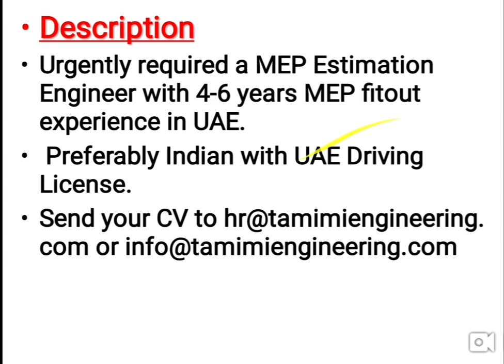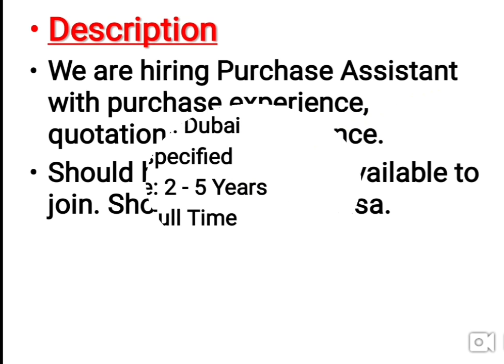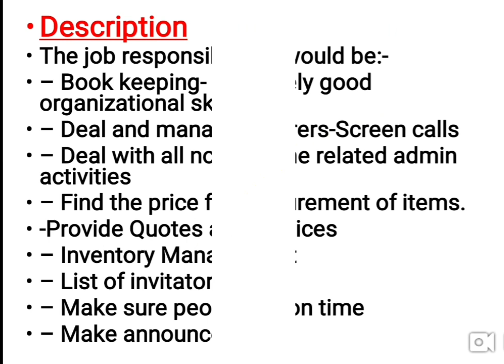Dubai New Jobs Urgent Requirement | Jobs In Dubai